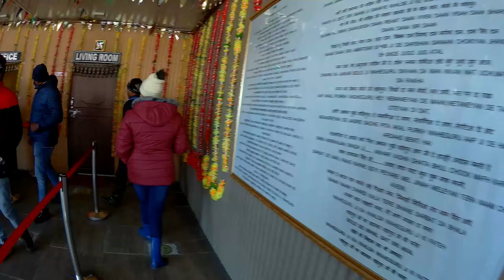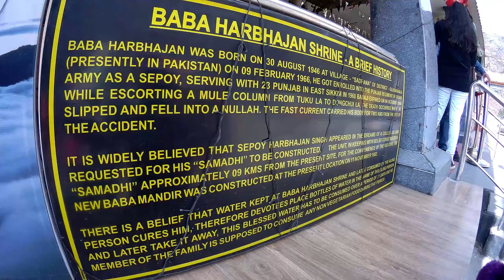Baba Harbhajan Singh Temple | Gangtok | Sikkim | Babulkar Vlogs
Captain "Baba" Harbhajan Singh (30 August 1946 – 04 October 1968)was an Indian army soldier who served from 30 June 1965 until 1 December 2019

He is revered as the "Hero of Nathula" by soldiers of the Indian army, who built a shrine in his honor. He was accorded the state of the saint by believers who refer to him as the "Baba" (saintly father). Many of his faithful - chiefly Indian army personnel posted in and around the Nathu La and the Sino-Indian border between the state of Sikkim and Tibet Autonomous Region - have come to believe his spirit protects every soldier in the inhospitable high-altitude terrain of the Eastern Himalayas. As with most saints, he is believed to grant favors to those who revere and worship him. He is said to be protecting the country even after death.